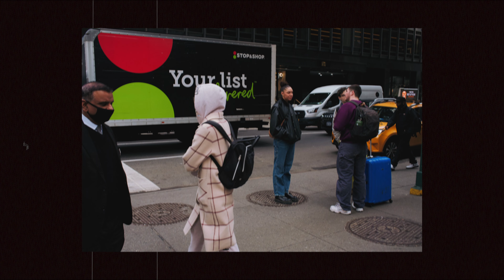Ep.21 NYC Streets w/Fuji X100V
I get thirsty out there. Every drop off coffee helps